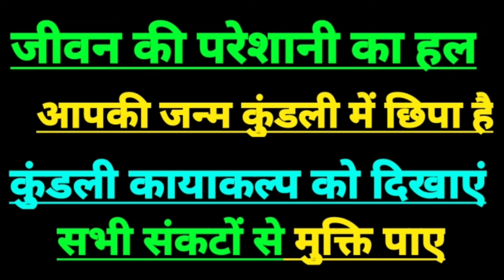आज का सिंह राशिफल, सिंह राशि 14 मई 2024, leo horoscope today, leo sign today, singh rashifal today,